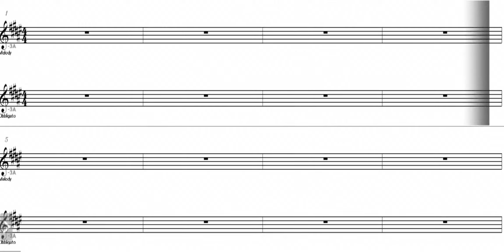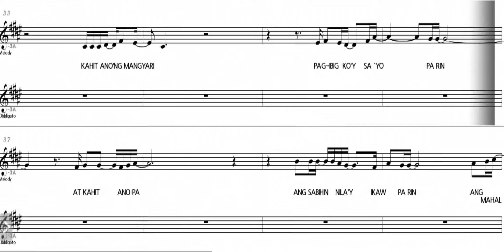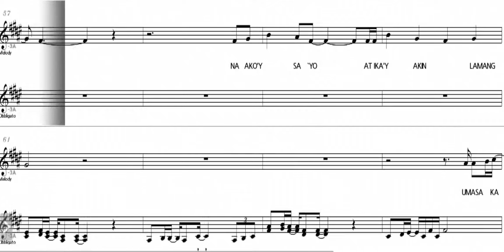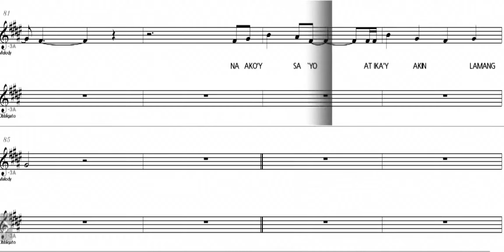Ako'y Sa 'yo Ika'y Sa Akin Eb Alto Saxophone Sheet Music Play Along Back Track